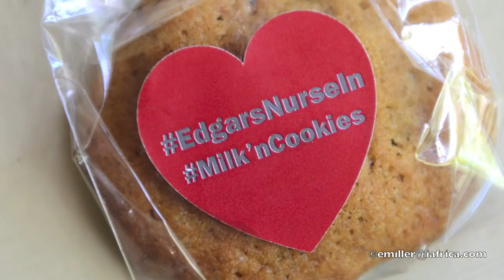Breastfeeding @ Edgars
In early March, a Cape Town mother was ejected by management from the Cavendish branch of chain store Edgars, for breastfeeding her 5 week old baby inside the store.

She was told to leave immediately and find a change room in the mall to feed her baby.

As the story was publicised  shoppers bombarded Edgars on social media, condemning  their treatment of the woman.

A 'nurse-in' event at the store was organized by two local mothers, (Stephanie & Anel) and was supported by Social Justice organization, Cape Town Embrace, who advocate the right of every baby to be fed when he or she is hungry. The store provided tea and other refreshments for the parents who attended.

Subsequent to the negative publicity they initially received, Edgars apologised and undertook to revise store practice.